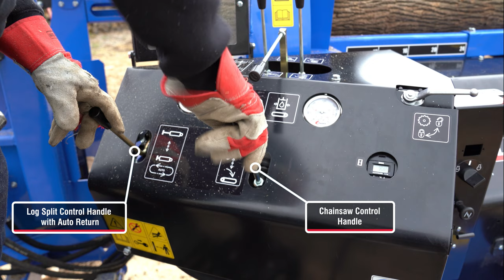Wallenstein WP1624 Firewood Processor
*Product specifications are subject to change and may not be as shown.